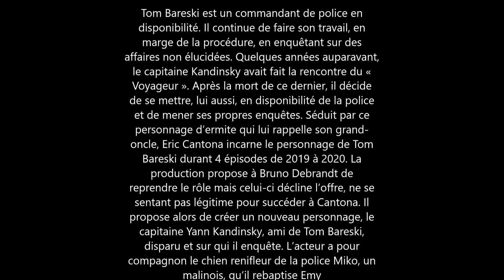Les Voyageurs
Pour le Fun ! ine série que j'aime bien !